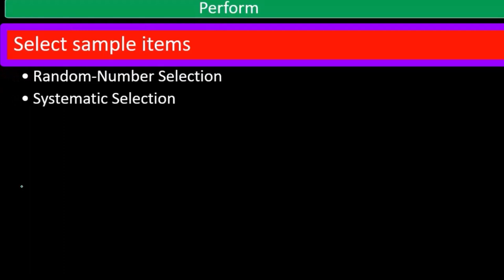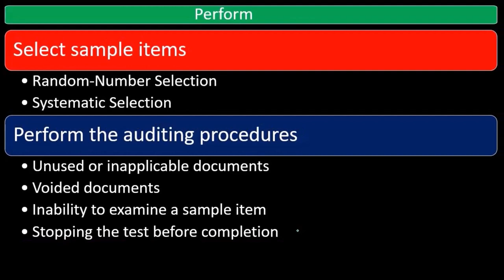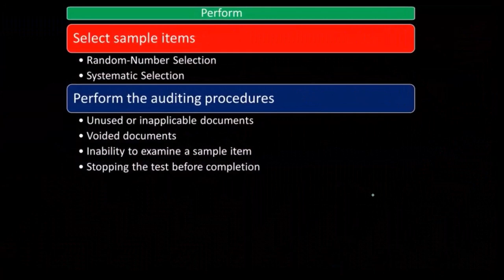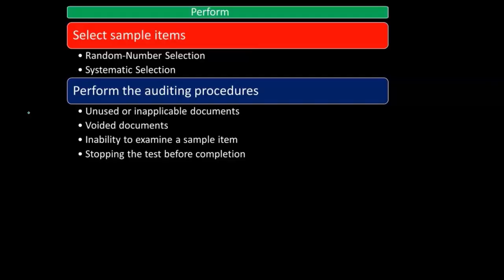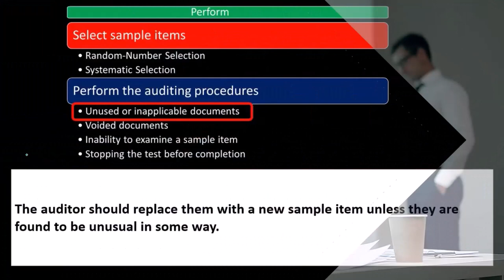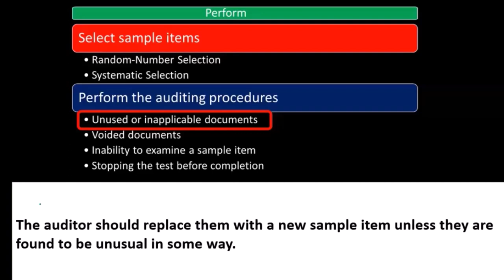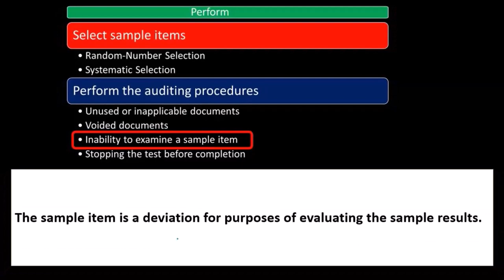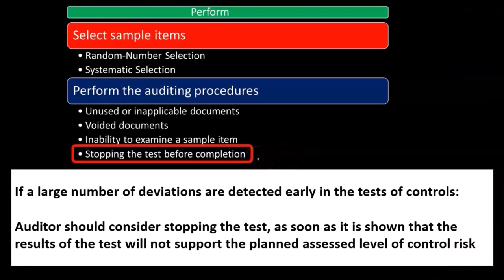Muestreo de atributos aplicado a la prueba de desempeño de los controles 8050 Auditoría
Muestreo de atributos aplicado a la prueba de desempeño de los controles
Auditoría